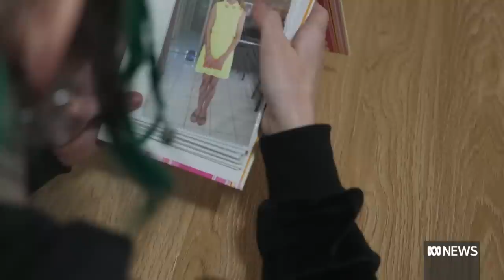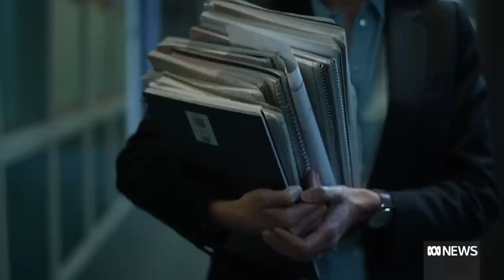The forgotten children removed from their parents and subjected to abuse in state care | ABC News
Every year child safety departments across Australia remove thousands of children from their parents on the grounds they're unsafe and need urgent protection.

Children often end up moving from home to home, and can suffer devastating abuse at the hands of their new carers.

Some of the victims, and hundreds of people who've worked in the system, are sharing their stories for the first time as part of an ABC News investigation.